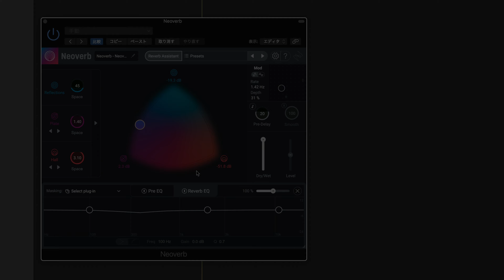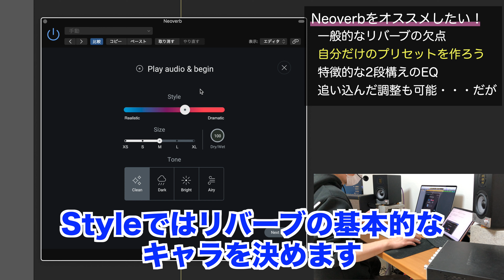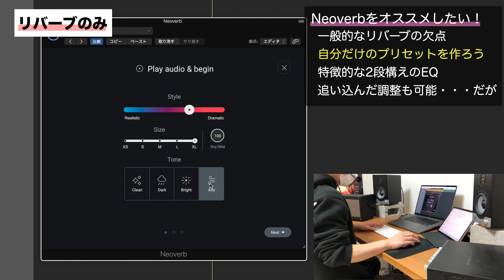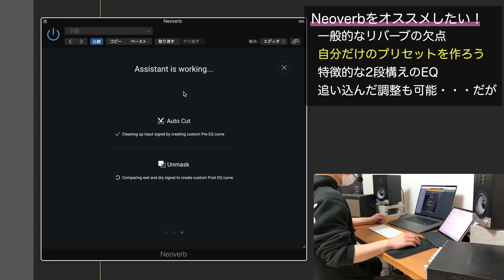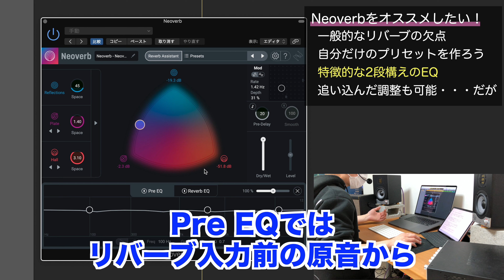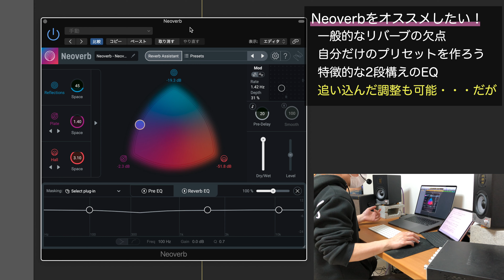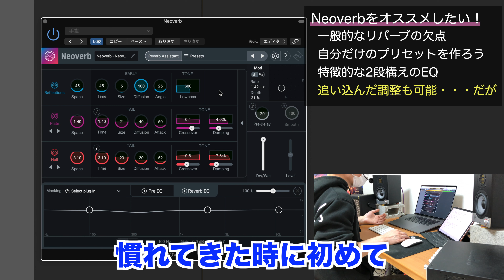【DTM】リバーブはiZotope Neoverbを全力でオススメしたい！！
iZotope 大好き人間になりました😍

0:00 ダイジェスト
0:42 はじめに
1:27 一般的なリバーブの欠点
2:05 自分だけのプリセットを作ろう
4:56 特徴的な2段構えのEQ
6:25 追い込んだ調整も可能・・・だが
7:27 終わりに

★参考
【Logic Pro X ユーザーへ】Space Designer はマジで使えるリバーブだから使ってくれ

【初心者向け】Logic Pro X ChromaVerbは難しくない！！オススメの使い方教えます